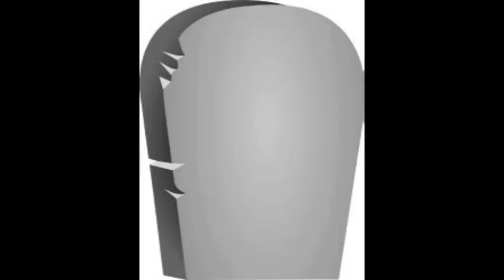Pokemon Emerald Nuzlocke Episode 19 (Zapping Bluechu)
Hey guys today we take on the Fortree Gym Leader Winona and have some fun :D